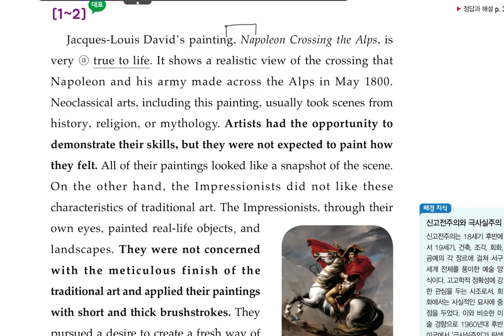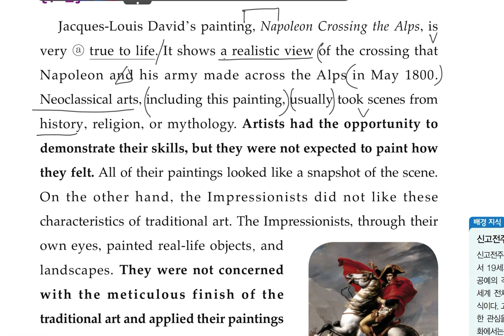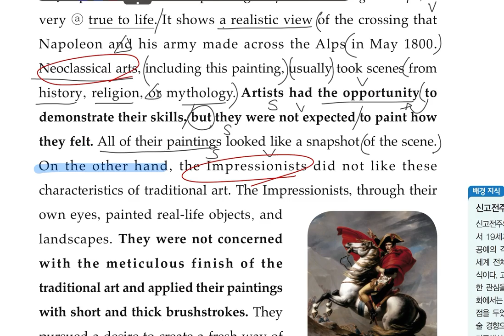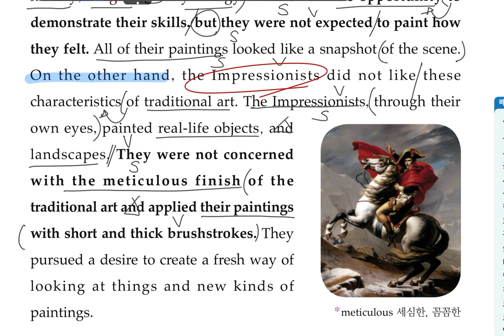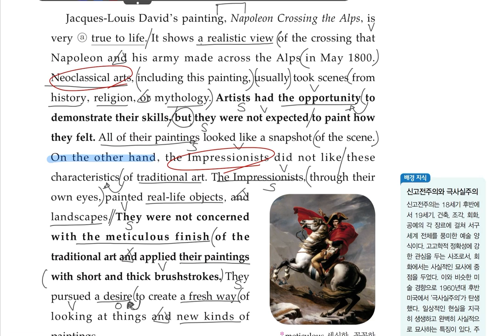Day 08 (1)_ p.68 1-2번